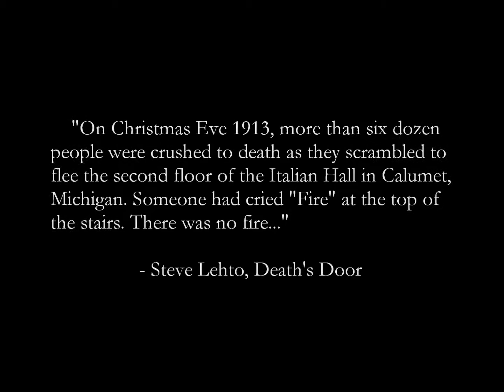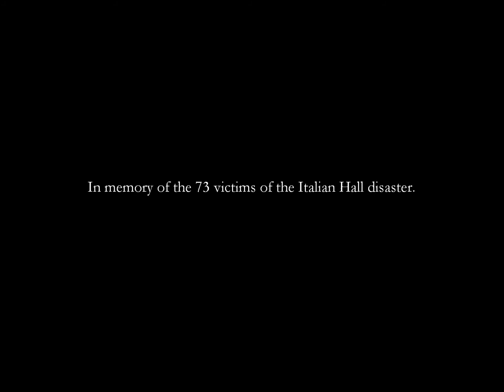Coming Soon: The Marquette Symphony Orchestra Commissions Thomas LaVoy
Donations are encouraged and appreciated if you wish to help fund the LaVoy project with the Marquette Symphony Orchestra and entire community of Marquette, Michigan. Checks  can be sent to:

LaVoy Composition
c/o MSO
300 West Baraga Ave.

On December 14th, 2013, the Marquette Symphony Orchestra, in collaboration with the Marquette Senior High School Redmen Chorale, will give the world premiere of "A Child's Requiem" in Kaufman Auditorium in Marquette, Michigan. This 45 minute work by Thomas LaVoy with a libretto by Esther Margaret Ayers was commissioned to mark the centennial of the Italian Hall disaster. On Christmas Eve of 1913, 73 people, the majority of them children, were crushed to death on the stairs of the Italian Hall in Calumet, Michigan. A man had shouted "fire!" in the packed hall, causing the panic that lead to the deaths of these innocent victims. There was no fire and the man who created the chaos was never caught.

The large work seeks to celebrate the lives of the victims as well as to mourn their loss. For years the controversy of who cried "fire!" has overshadowed the memory of the people themselves. The audience will not be given an exact historical account of what happened that day, but rather a narrative that addresses the death of a child, the reactions of a community to this loss, and the unfolding of difficult emotions through the passage of time.

This video contains an excerpt from the fifth movement of "A Child's Requiem," and was conducted by the composer. While the libretto consists mostly of original poetry by Esther Margaret Ayers, there are occasional texts from the Latin Requiem Mass throughout the work. This portion of the movement utilizes the famous Lux Aeterna text, shown below, and was performed by the Sisu Choir in Princeton, NJ, along with soprano Renata Kapilevich, oboist Melissa Bohl, clarinetist Ken Ellison, violinists Dezheng Ping and Hyunsoo Lim, violist Emily Muller, cellist Carol Redfield Vizzini, and bassist Austin Gengos.

Lux aeterna luceat eis, Domine,
cum santis tuis in aeternum,
quia pius es.

Let perpetual light shine on them, O Lord,
with your saints forever,
for you are merciful

Grant them eternal rest, O Lord,

Special thanks to Steve Lehto for the use of a passage from "Death's Door," the second edition of which is now available

Video captured by Jess Hess Photography. Audio recorded by Sam Ward. All photos used in this video were taken from the Michigan Tech Digital Archives.